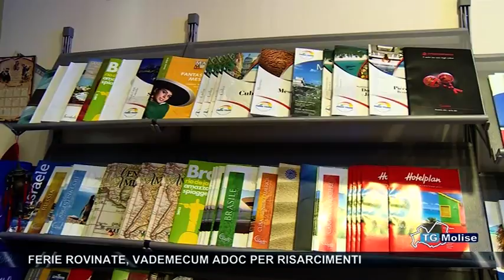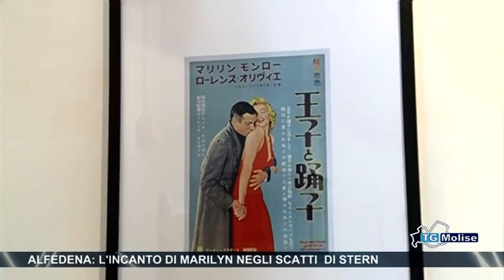Tg Molise - Telemolise - 13/08/14 - edizione 14:00